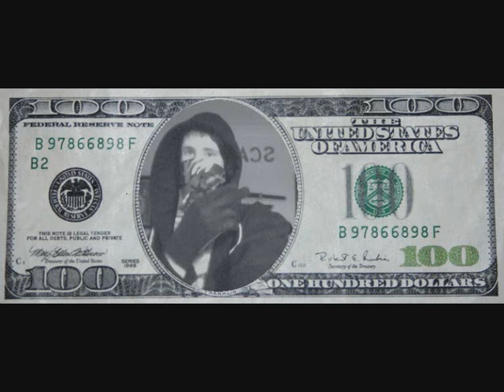General S -Blackberry Hipe.wmv